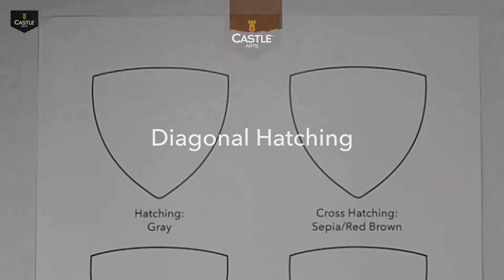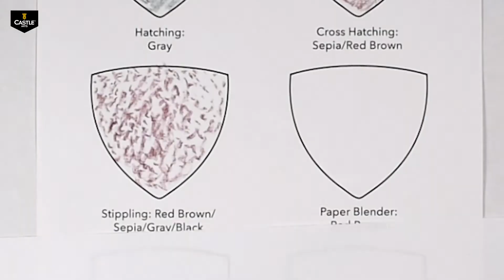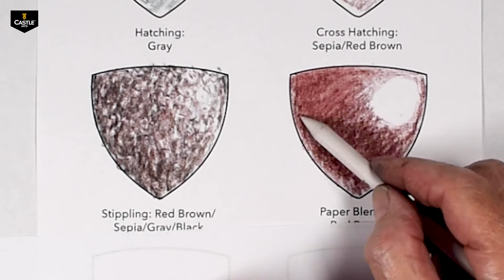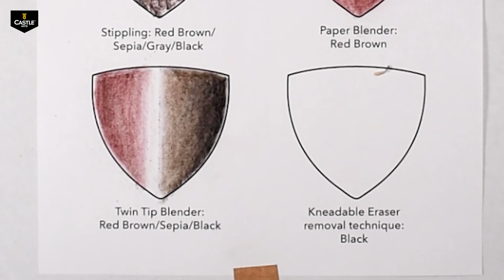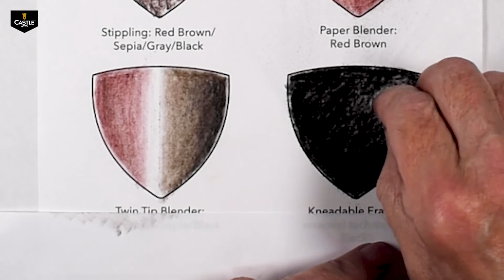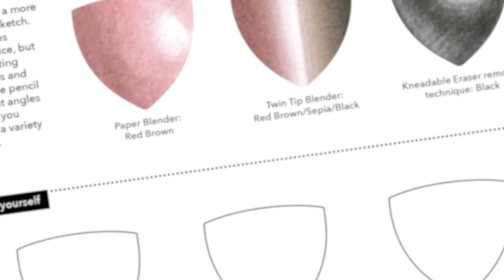How to Draw | Using Pastel Pencils to Hatch, Stipple & Blend | Castle Arts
In this video from Castle Arts we show you ways to shade and blend using pastel pencils and from our 40 Piece Premium Quality Drawing Set. For these blending examples we use sepia, grey, black and red brown pastel pencils, both blenders and kneadable eraser, all contained in the 40 Piece Set.

You can also download an A4 PDF tutorial which guides you through the blending and shading techniques used. The PDF also includes a pencil outline of the shields used in the video so you can print out and practice as many times as you like.

Once you've completed your shading and blending, upload to Instagram using the hashtag castlearts, we would love to see and share your artwork. Enjoy!